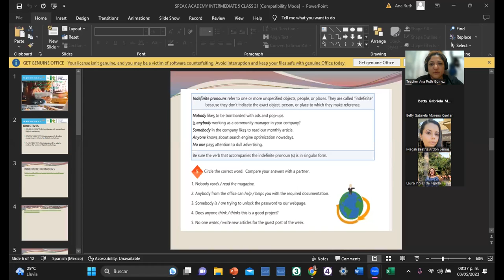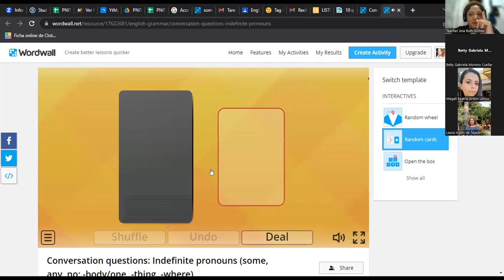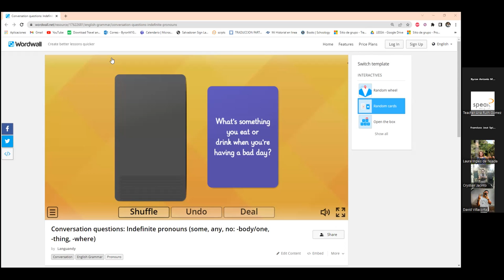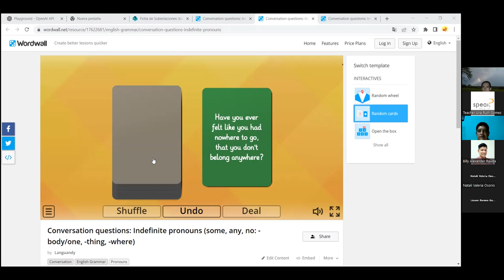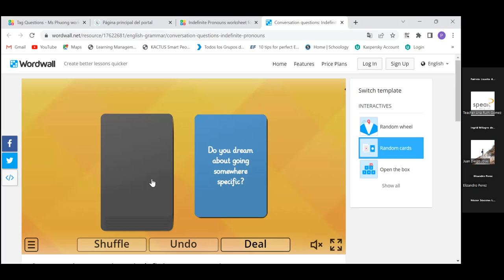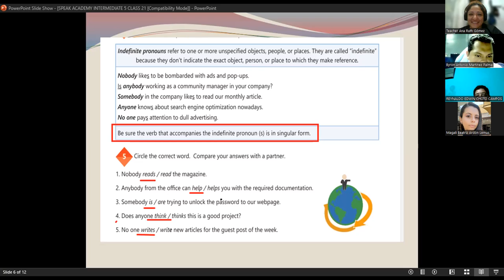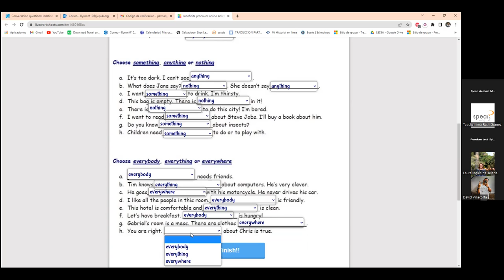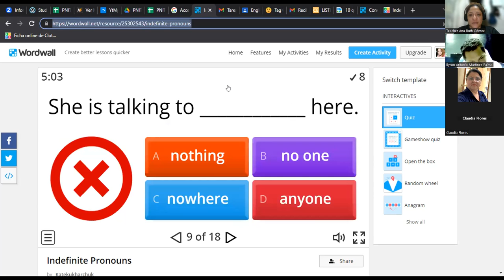CLASE No.21_03-05-2023_PNIT42_I5_830PM_0323